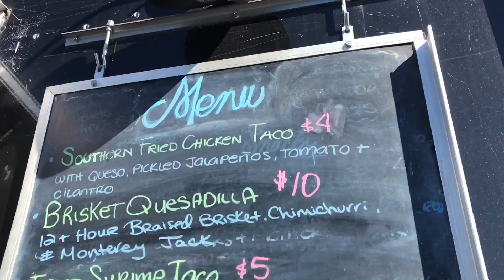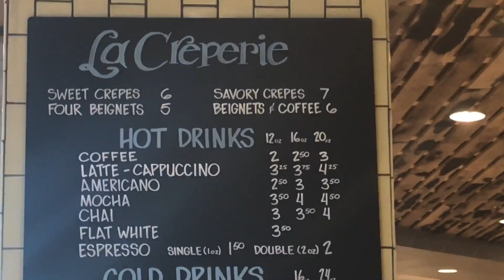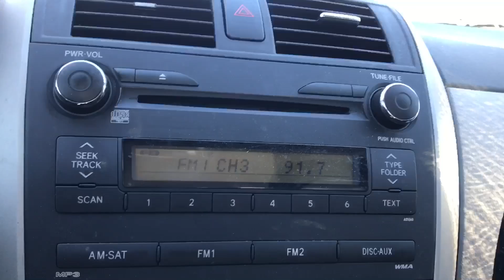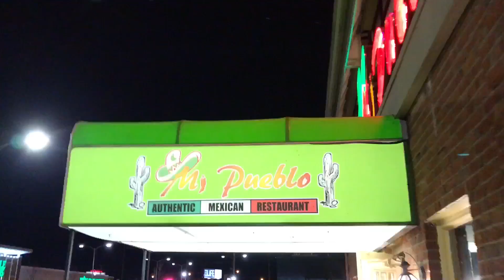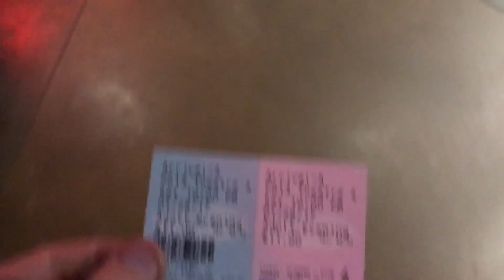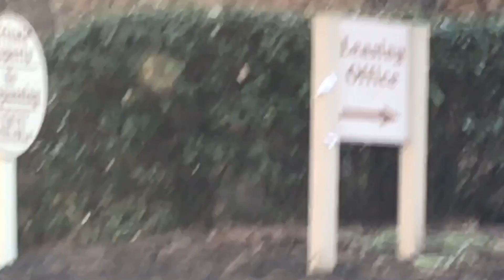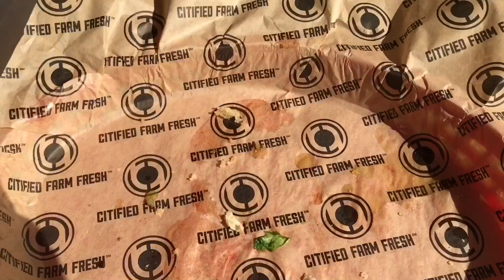All The Foods - Week 13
Jameson eats all the foods, drinks all the coffees, watches all the movies, and sings all the songs.